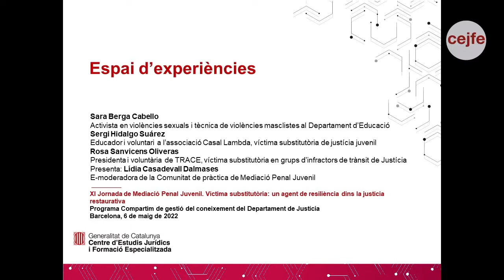XI Jornada de Mediació Penal Juvenil. Víctima substitutòria - Espai d'experiències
Una intervenció amb víctimes substitutòries (VS) és una intervenció on la víctima sense haver estat directament implicada en el conflicte que motiva la intervenció de la justícia, s’implicaen un procés reparador, esdevenint agent de resiliència.
Presenten experiències amb víctima substitutòries:
Sara Berga Cabello, activista en violències sexuals i tècnica de violències masclistes al Departament d’Educació
Sergi Hidalgo Suárez, educador i voluntari a l’associació Casal Lambda, víctima substitutòria de justicia juvenil
Rosa Sanvicens Oliveras, presidenta i voluntària de TRACE (Associació Catalana de Traumàtics Cranioencefàlics i Dany Cerebral) , víctima substitutòria en grups d’infractors de trànsit de Justicia
Condueix la taula rodona: Lídia Casadevall Dalmases, psicóloga i e-moderadora de la comunitat de pràctica de mediació penal juvenil